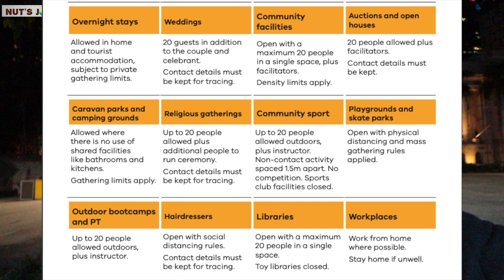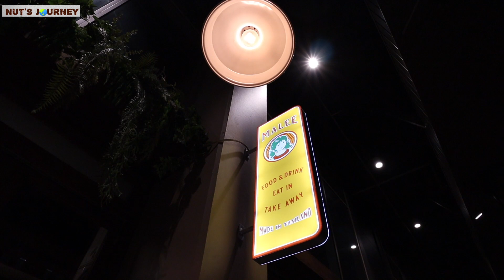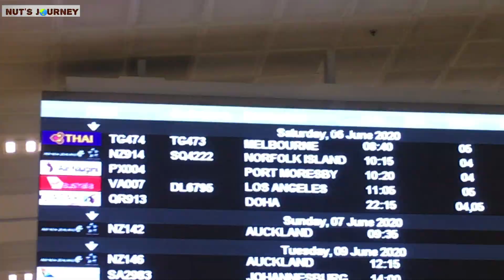รีวิวการหนีกลับไทยจากออส และการโดนกักตัวที่ประเทศไทย STAGE QAURANTINE IN THAILAND EP.1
สวัสดีครับเพื่อน ๆ นัตกลับมาแล้วครับ
ประสบการณ์เรื่องการบินกลับไทยช่วง COVID-19 พร้อมเหตุการณ์ช่วงโดนกักตัวของน้องสอง Saung Apiwantanakul เจ้าของเพจดัง Lovemelovefood เรามาชมกันนะครับว่าจะ หิว มันส์ ฮา เอ้ย โหดมันส์ฮา แค่ไหน เชิญรับชมกันได้เลยครับ กับปล. ตอนพิเศษ (ซึ่งนัตขอตัดแยกเป็นสองตอนนะครับ เพื่อไม่ให้ยาวจนเกินไป)